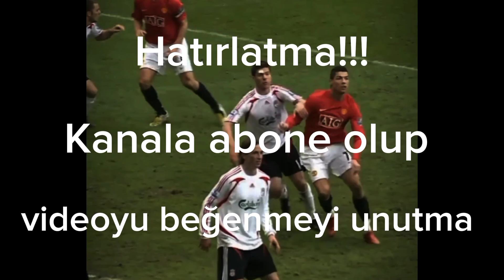Orta Asya'da Fetihler Yapıyoruz | Age Of History 2 | Rus İmparatorluğu #3